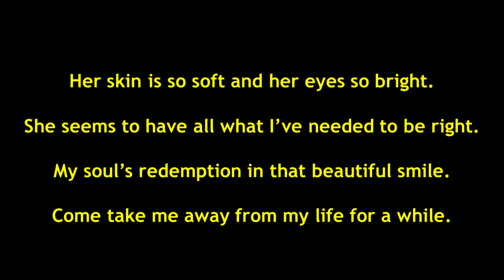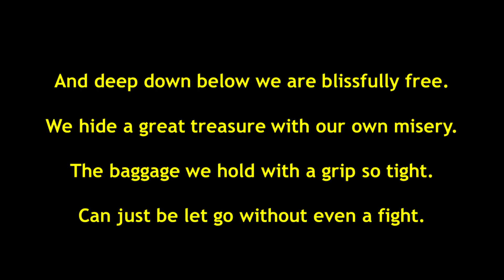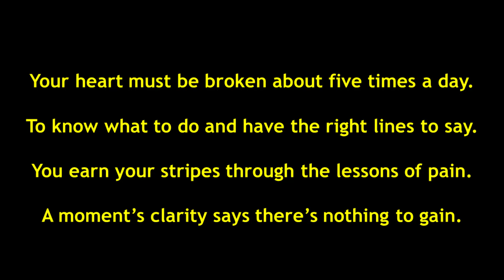Subterranean Wisdom - poem Oct 2021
Subterranean Wisdom